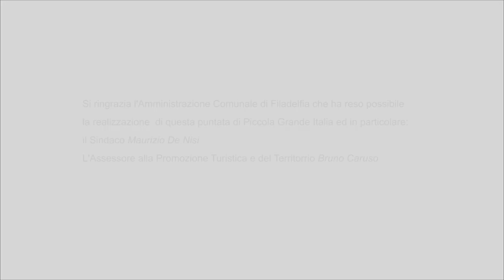Filadelfia - Piccola Grande Italia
In una posizione privilegiata, a metà strada tra il Golfo di Squillace e quello di S. Eufemia, sorge il caratteristico comune di Filadelfia, situato nella zona centrale della Calabria.
Quest’affascinante cittadina deriva dal preesistente insediamento di Castelmonardo, distrutto nel 1783 da un terribile terremoto in seguito al quale la popolazione si trasferì sul Piano della Gorna.
Su proposta del vescovo Giovanni Andrea Serrao, sostenitore delle idee illuministiche, la nuova città assunse il nome di Filadelfia, (“amore fraterno”), richiamandosi chiaramente alla città americana, a partire dalla quale venne organizzata la struttura urbanistica della città.
La pianta di Filadelfia, infatti, fu modellata sulla base di quella della città americana, a croce greca, con due grandi arterie che, incrociandosi, creano quattro quadranti.